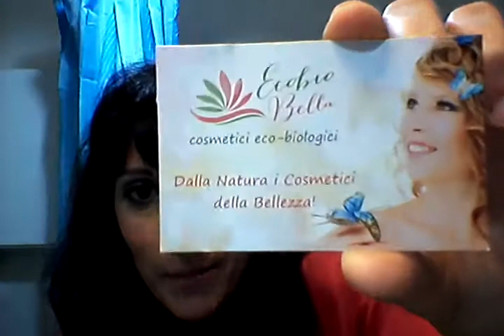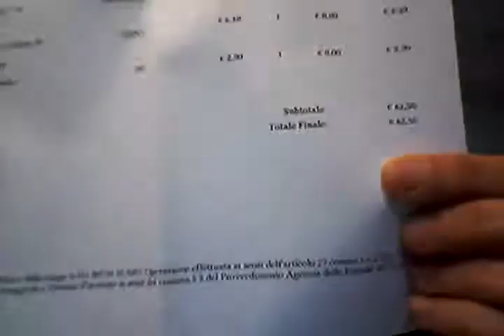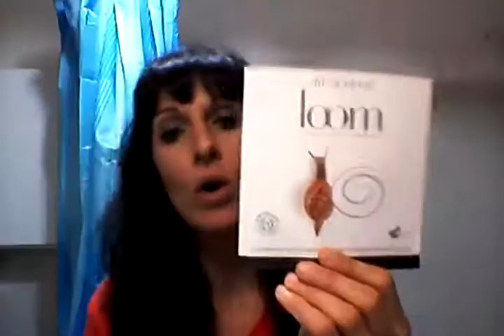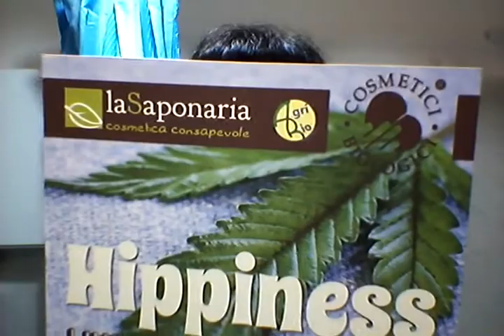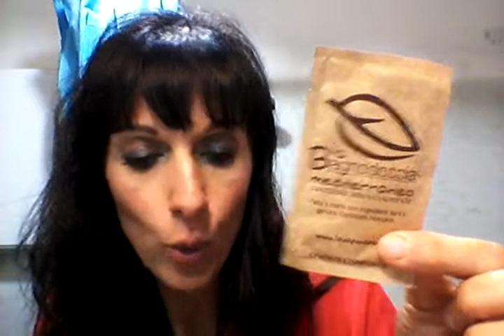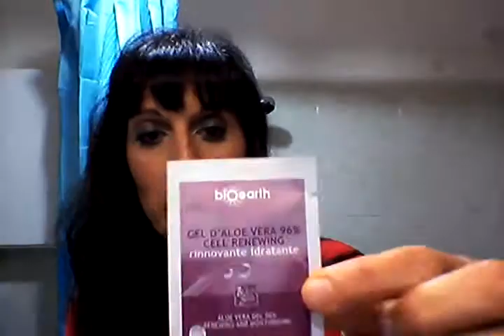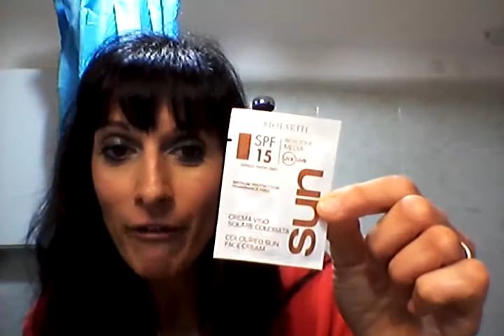HAUL: ECOBIOBELLA!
Acquisti on line bio su questo sito che ho scoperto da poco!
Un abbraccio grande ad Alessandra!
Un bacio stramegagalattico a tutti voi che passerete da queste parti!